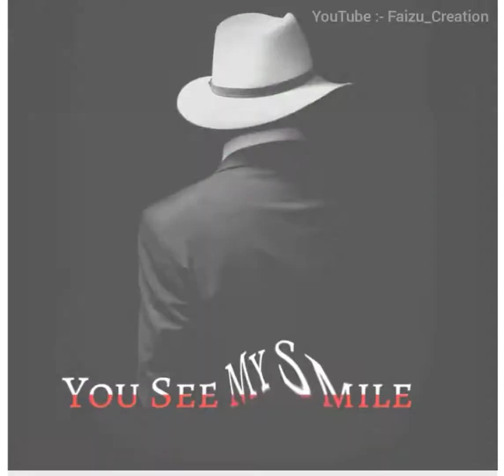Sad status || WhatsApp status || 2020